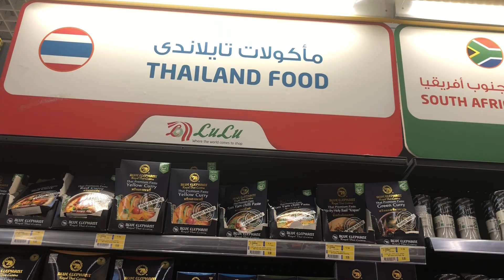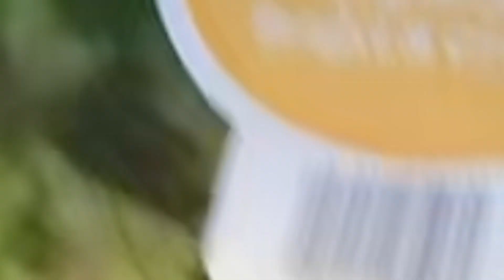tinggal di abudhabi | cari rumah baru di UAE | tinggal di dubai? | malah nyasar ke mall